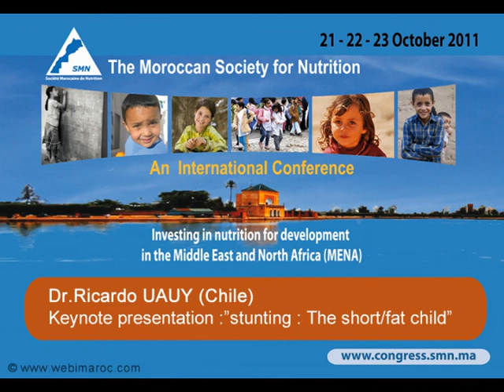Part 3 - Dr.Ricardo UAUY (Chile) Keynote presentation :"stunting : The short/fat child"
Part 3 - Dr.Ricardo UAUY (Chile)
Keynote presentation :"stunting : The short/fat child"
Marrakech, Morocco
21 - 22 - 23 - October 2011
22 october - 9h00